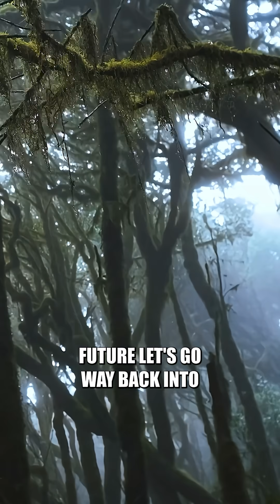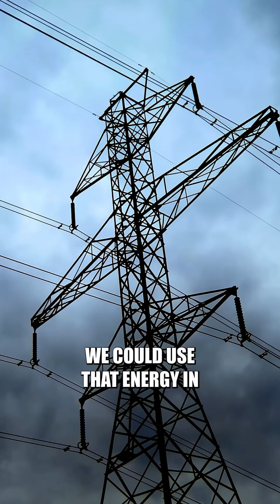Future Tech That Could Save... or DESTROY Us All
You know that feeling when you try to do a good thing and then accidentally scorch the entire planet? Yeah, the future can be terrifying. Lasers. Artificial intelligence. Nanotechnology. Soon, science will become so advanced that you could move objects with the power of your mind.

But some of these advancements have the potential to end all life on Earth as we know it. Today, we'll be looking at five technologies that could save us and destroy us at the same time.